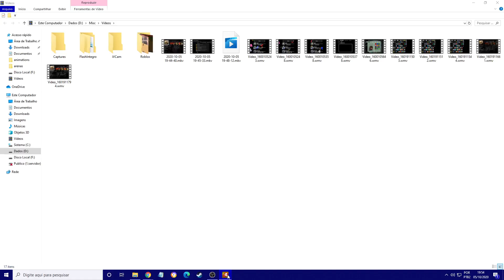Left 4 Dead 2 The last stand no commentary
In this video i play the new campaign of Left 4 Dead 2, Last Stand